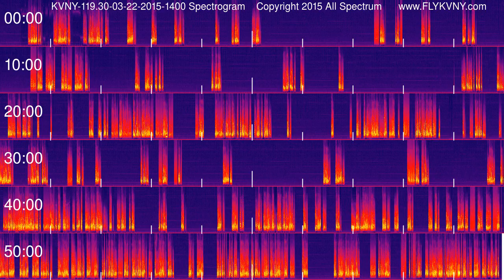Van Nuys Airport Tower Recordings 119.3 MHz 03-22-2015 1400 hour Spectrogram